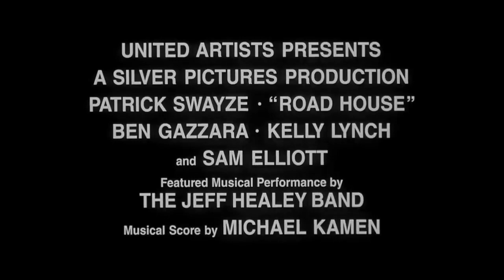Road House 1989 Official Trailer MGM Studios